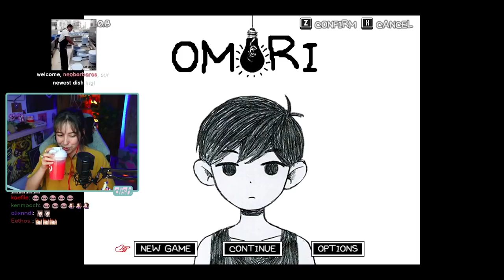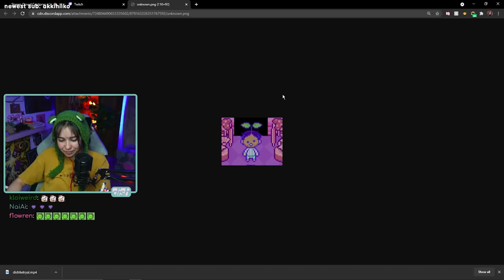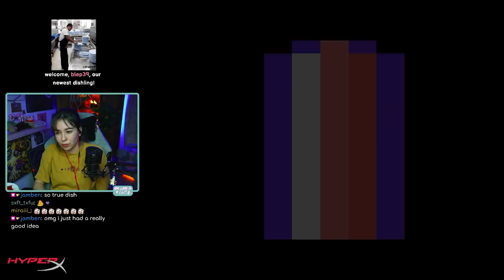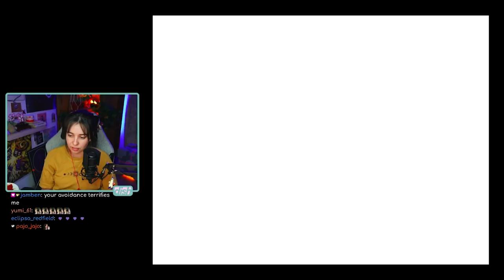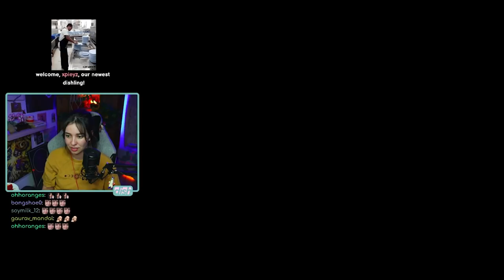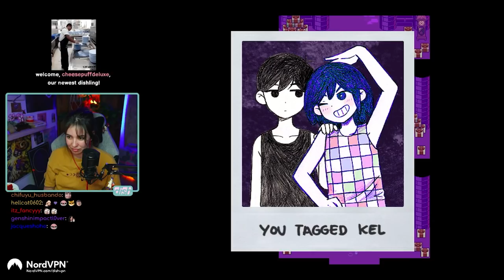Dish vs Sweetheart | Dish Plays Omori - Part 5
she kinda tanky tho